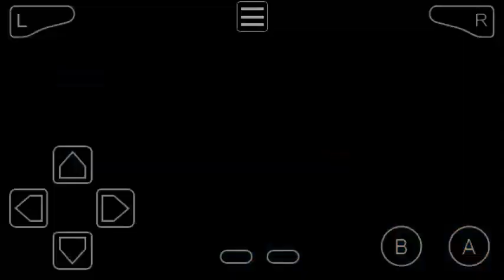Pokemon Fuligin How To Get HM Surf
How To Get HM Surf In Pokemon Fuligin.
Where To Get HM Surf In Pokemon Fuligin.

Best Top GBA ROM Hacks
Pokemon Fuligin Walkthrough, Episode, Gameplay Or PlayThrough